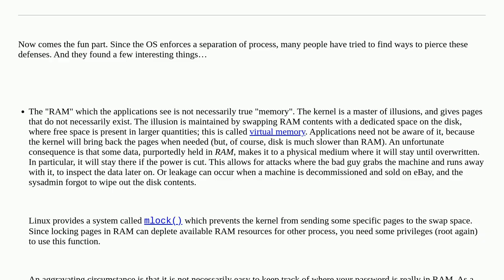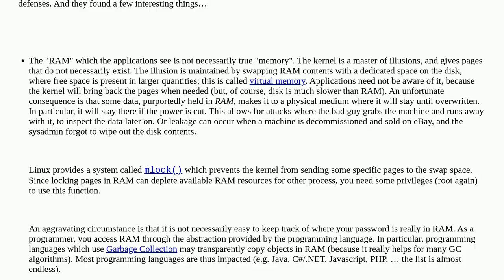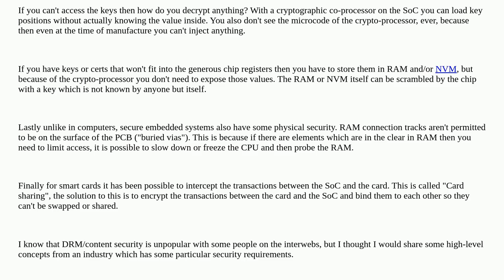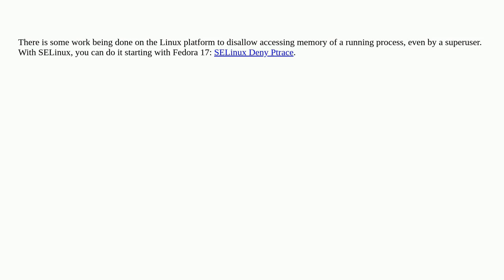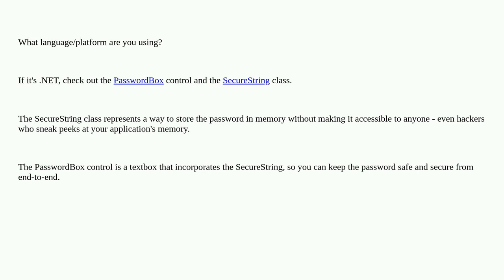Security: Are passwords stored in memory safe?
Are passwords stored in memory safe?

A special thanks goes out to the awesome community

  passwords memory operating-systems